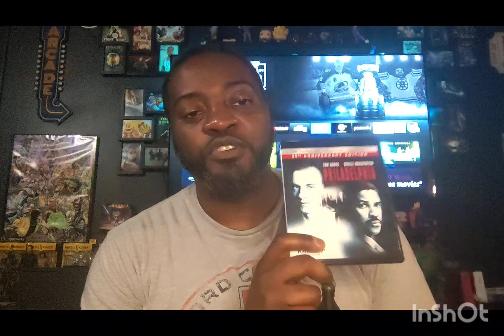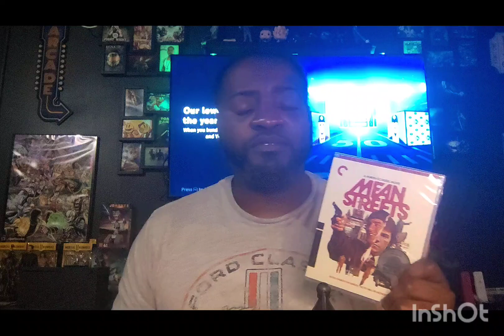New to the collection 47#mancave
www. Hamiltonbooks.com

Home theater, Man Cave, home bar, home
 entertainment, blu ray collector and home décor